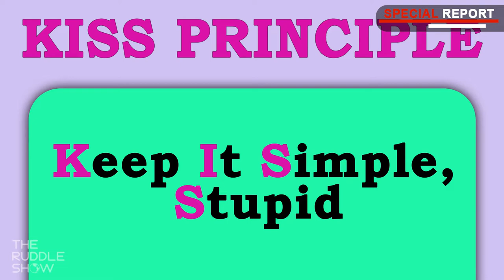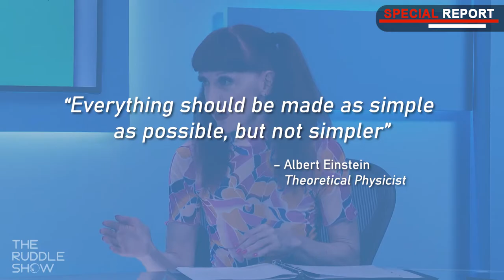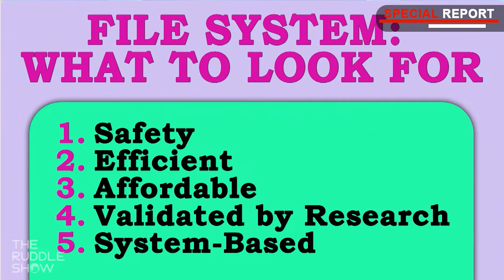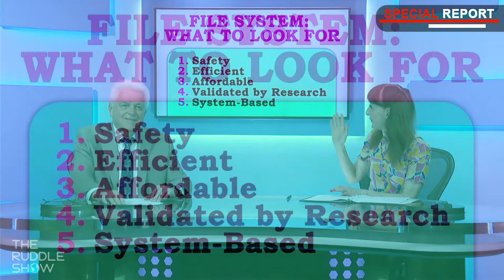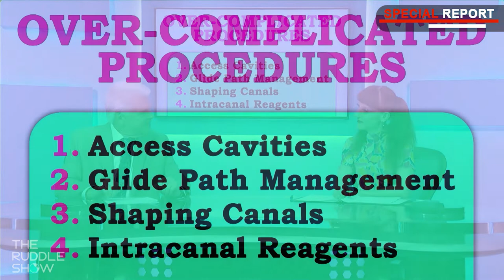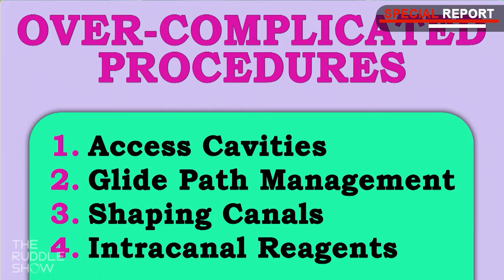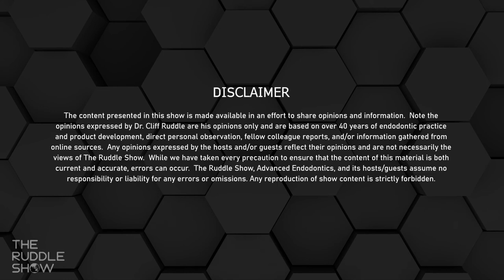SPECIAL E05 - SPECIAL REPORT: THE KISS PRINCIPLE - Importance of Simplicity & Getting Back to Basics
WE’RE BACK! … for a Special Report mid-summer! Cliff and Lisette want to make sure you’re “keeping it simple” so watch this timely, between-seasons release - “SPECIAL REPORT: THE KISS PRINCIPLE - The Importance of Simplicity & Getting Back to Basics”

In the last 2 decades, there has been an explosion in endodontic and dental technology; yet, we are not seeing this reflected in success rates, which have only increased around 2%. Alternatively, the avalanche of new products – combined with dental politics, endless controversies, conflicting research, and the need to be competitive – has only served to complicate dentistry. In this Special Report, Ruddle and Lisette discuss the KISS Principle (Keep it Simple, Stupid), look at ways clinicians are over-complicating things, and explore solutions like streamlining and getting back to basics.

All shows remain FREE so be sure to enjoy with no obligation.